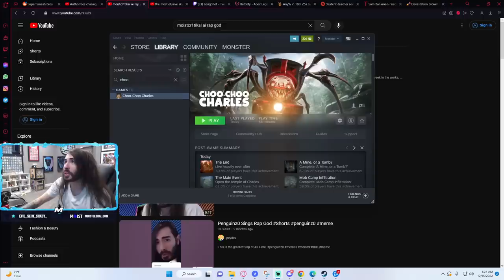This Island's Only Big Enough for One Charles | Choo-Choo Charles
Chapters:
0:00 - Choo-Choo Charles

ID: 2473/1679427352